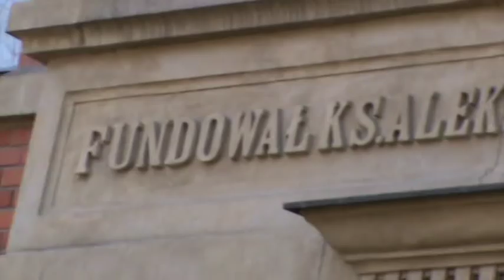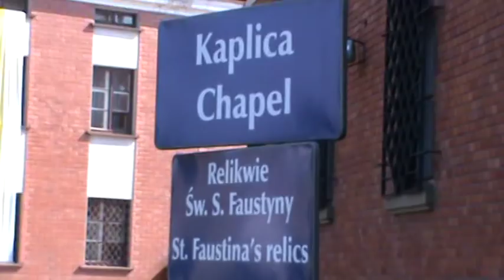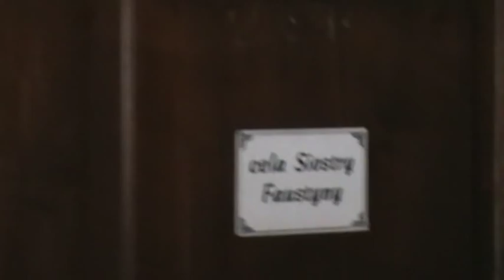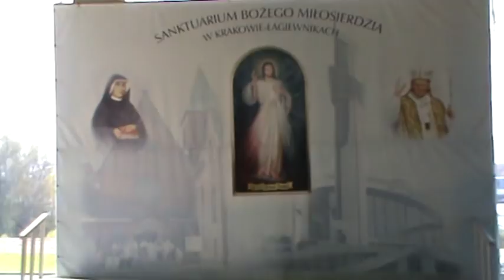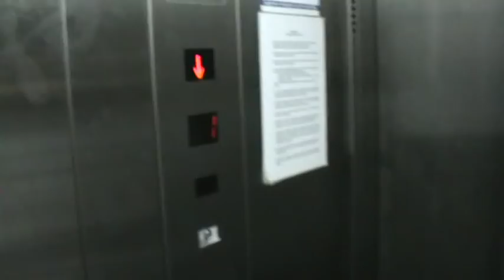Deň učiteľov - návšteva Sanktuária Božieho Milosrdenstva v Krakove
V piatok 23. apríla 2010 si naši učitelia a ďalší zamestnanci školy pripomenuli sviatok kresťanských učiteľov (výročie smrti sv. Jána Krstiteľa de La Salle) exkurziou do Krakówa (Poľsko). Navštívili Sanktuárium Božieho Milosrdenstva a kráľovský zámok Wawel.